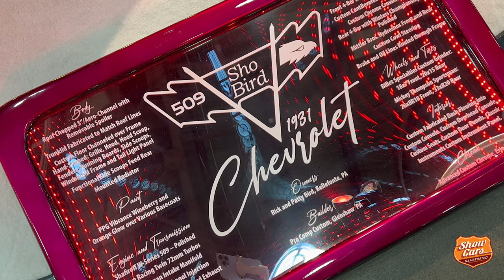2022 Ridler Award Winner!!! Detroit Autorama - 1931 Chevrolet Independence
The 1931 Chevrolet Independence owned by Rick and Patty Bird, won the prestigious Ridler Award at the 69th annual Meguiar’s Detroit Autorama in 2022 at Huntington Place in downtown Detroit. Some 800 custom cars were on display during the car show.
Congratulations to the Bird family and the build team from Pro Comp Customs!